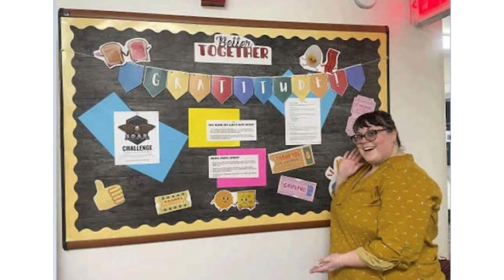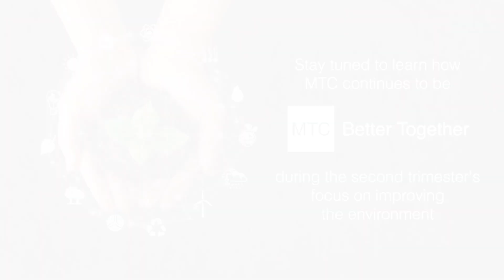We Are "Better Together": First Trimester Recap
The first trimester of MTC's "Better Together" campaign was a success. Take a look at how MTC sites expressed gratitude to those around them in this video.